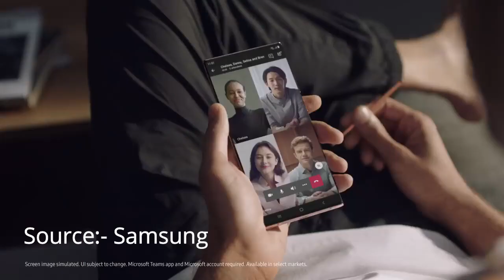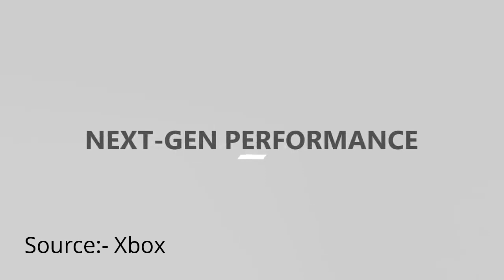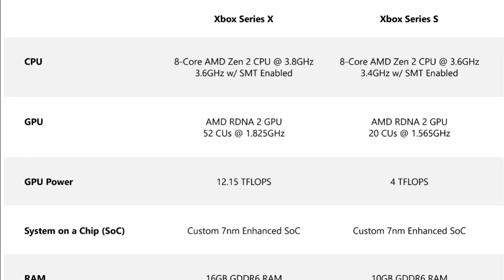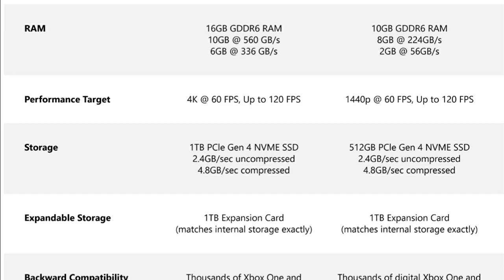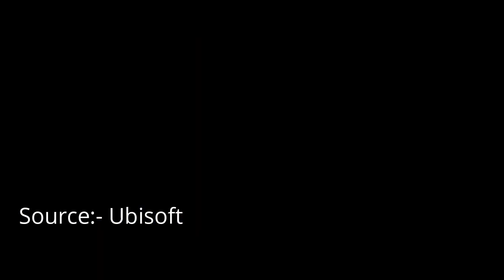2020 Gaming News | PS5, XBOX SERIES X,AC Valhalla and much more | Tamil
Welcome to Mechanization Gamer!! I hope you enjoyed my video, i know i haven't covered everything, but slowly and surely i will cover everything, if you like this video, a like would be awesome. Its free and your clicking will not be of no use

Links for the websites(Sources):-